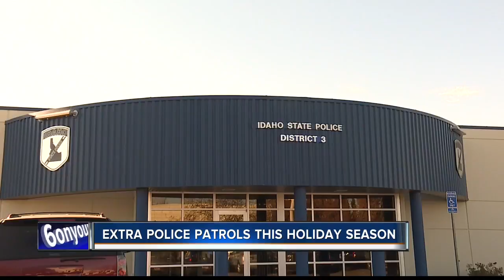Idaho State Police ramps up patrols for New Years Eve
Idaho State Police say they will have extra patrols this holiday season.